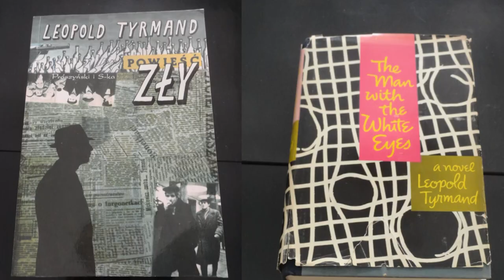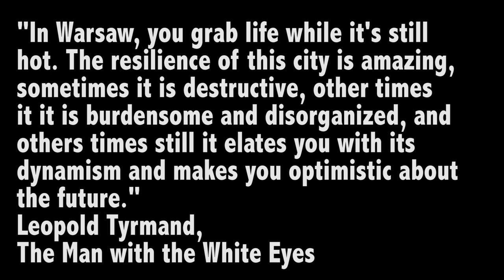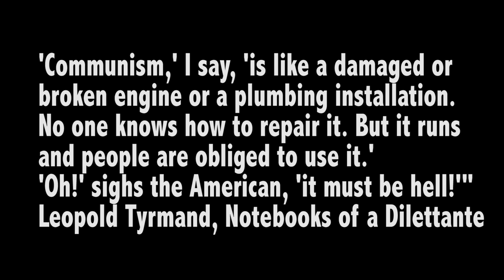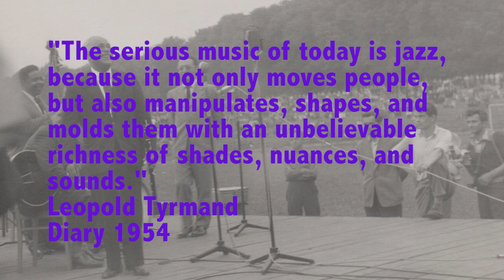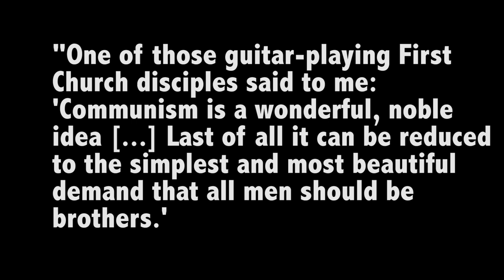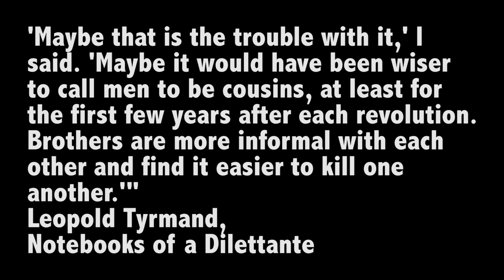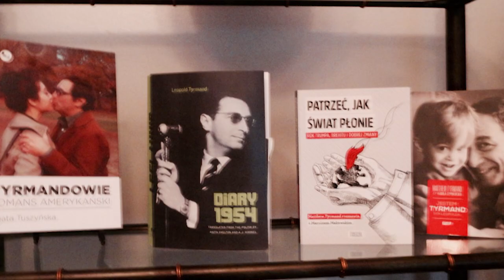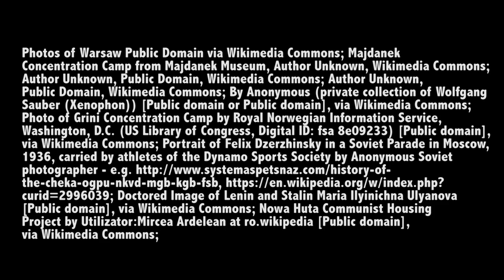Leopold Tyrmand: Freedom Fighter in Bright Socks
A short documentary about Leopold Tyrmand (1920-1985), one of the most important Polish writers and anti-communist dissidents of the postwar era who spent the last two decades o his life in the United States. Written, directed, and produced by Filip Mazurczak. Assistant director Brad Bailey. Thank you to Matthew Tyrmand and Mary Ellen Tyrmand for giving me access to private photographs of Tyrmand.